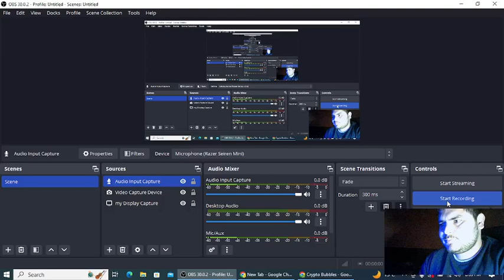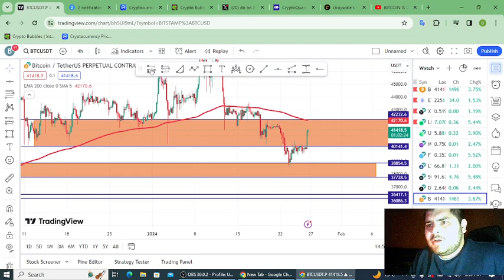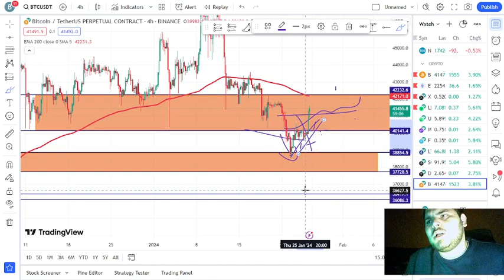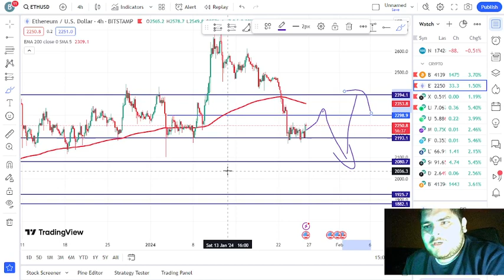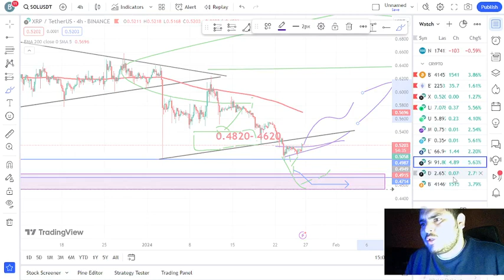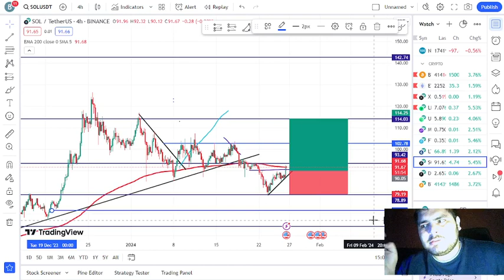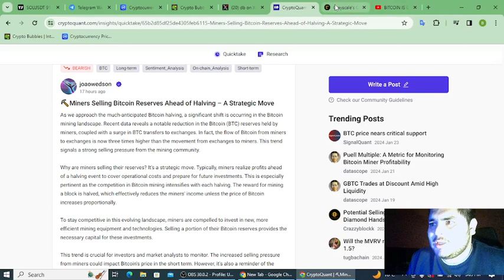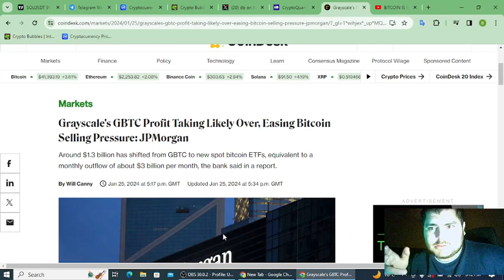NEXT MOVE BITCOIN & CRYPTOCURRENCY MARKET NEWS AND CHATE ANALYSIS ?bitcoin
/ eymjoqlv

FACEBOOKPAGE:

 / profile.php
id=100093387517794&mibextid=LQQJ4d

Invitecode: DCH79I